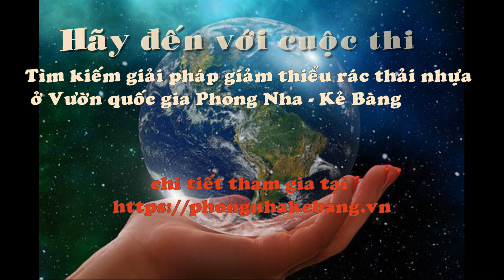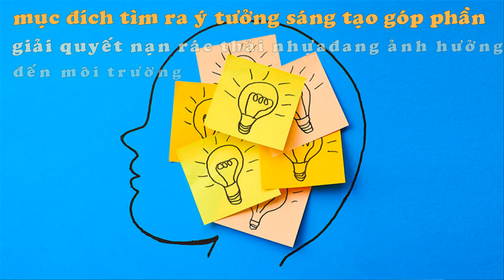Cuộc thi giải pháp rác thải nhựa | Giải thưởng môi trường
Mỗi năm, thế giới thải ra 300 triệu tấn rác thải nhựa, gần 1/3 số túi nilon con người thải ra không được thu gom và xử lý. Hơn 9,1 tỷ tấn rác thải nhựa đang tích tụ trên Trái đất. Tính trung bình, mỗi phút thế giới thiêu thụ 1 triệu chai nhựa… Rác thải nhựa và túi nilon thải ra môi trường đang tăng
Theo báo cáo của Chương trình Môi trường Liên hợp quốc (UNEP), hàng năm, có khoảng 8 -13 triệu tấn rác nhựa bị đổ ra biển, ước tính thiệt hại tới hệ sinh thái lên đến 13 tỷ USD. Hiệp hội Bảo tồn Thiên nhiên Quốc tế (IUCN) cho biết “hơn 1/4 lượng rác thải nhựa ở đại dương xuất phát từ 10 con sông mà 8 trong số đó nằm tại châu Á”. Đặc biệt, sông Mê Công chảy qua Việt Nam ra biển đã được xếp vào top 10 con sông ô nhiễm do rác nhựa. Theo đánh giá của Quỹ Quốc tế Bảo vệ Thiên nhiên (WWF), năm 2014, tỷ trọng rác nhựa và cá biển là 1:5 nhưng dự báo đến năm 2050, tỷ lệ này sẽ là 1:1 tức nhựa và cá ngang bằng nhau.

Mục đích cuộc thi nhằm tuyên truyền, nâng cao nhận thức cho học sinh, sinh viên, cộng đồng dân cư, du khách và toàn thể viên chức và người lao động về tác hại của rác thải nhựa đối với môi trường, từ đó hình thành những thói quen, thái độ ứng xử đúng đắn và thân thiện với môi trường; tìm kiếm các giải pháp giảm thiểu rác thải đảm bảo tính khả thi và áp dụng được tại VQG Phong Nha - Kẻ Bàng.